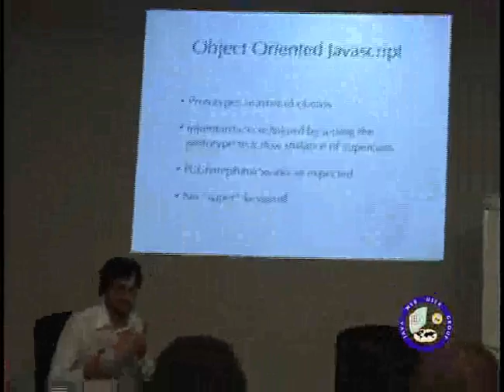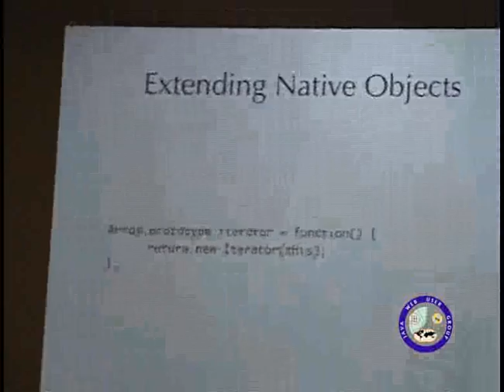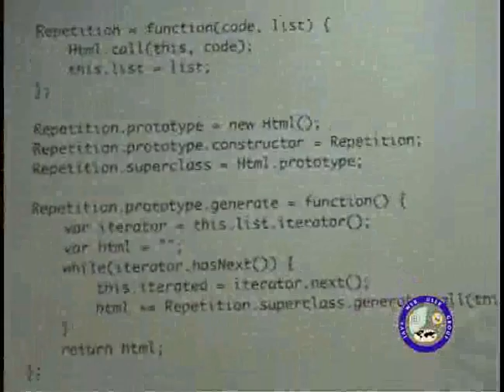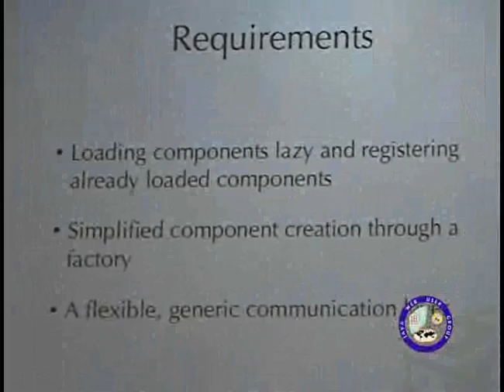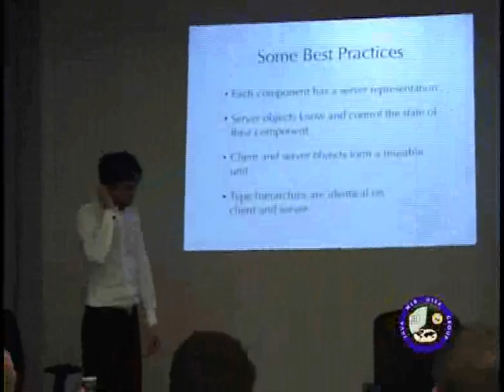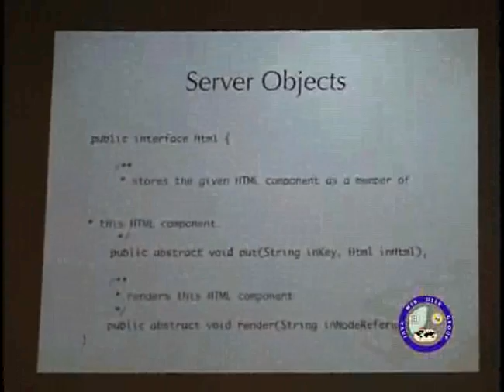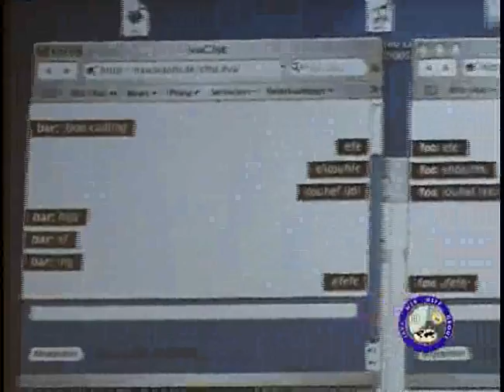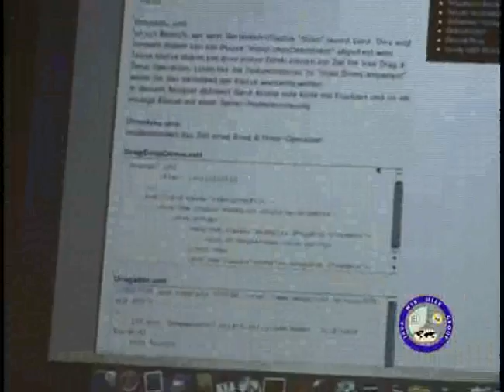JAVAWUG BOF 21 Max Antoni OO AJAX & JavaScript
Object oriented JavaScript & AJAX talk at Skills Matter London.

Took place on Tuesday 5th September 2006

"How to Write Object Oriented AJAX Applications".

Max Antoni is working at UBS as a freelancer. He is working on the front-end Java web development of an portal enterprise application.

(Actually Max and I work together for the same project at 100 Liverpool Street. Max is actually heading back to Germany at the end of September, so I am grateful that he accepted my invitation to talk to usw)

In the last couple of years Max have collected some "best practices" and he has lot of experience about how object orientation works in languages derived from ECMA Script, like todays Javascript implementations.

He started working with browser based applications in 2004 and soon came across the idea of writing his own Java based application server, suiting the needs of applications. website is in German) and now he is working towards to release a version 1.0 by the end of this year.

During the two 1/2 years of developing Max gained valuable insight about browser internals and how best to represent client states on the server side [similar but counterpoint to DWR], which will also be part of the discussion/presentation.

Java Enterprise Software Design Artist

Peter Pilgrim Video Productions
Producer: Peter Pilgrim
Speaker: Max Antoni
Camera: Peter Pilgrim